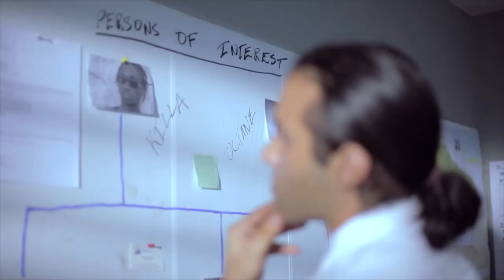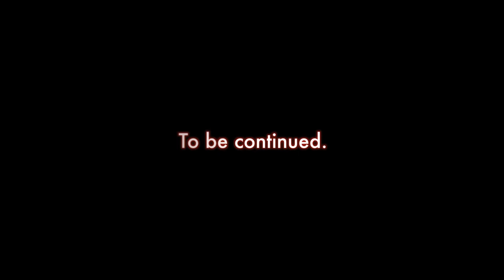I-OCTANE FT BOUNTY KILLER- BADMIND A PREE (official video) Nov 2012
NewDancehallChune BBM Pin:29BF7CE5